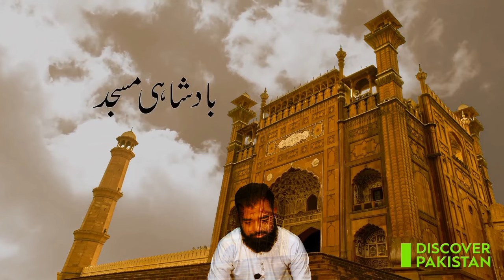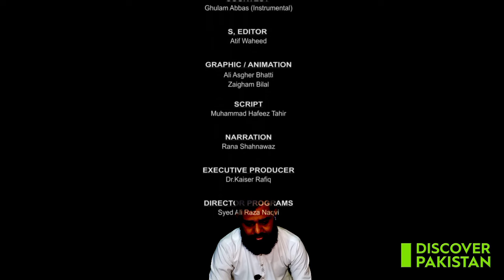Badshahi Mosque Lahore Documentary | Discover Pakistan TV | Fahad VLog | Reaction Video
Fahad Vlog

Reaction Video